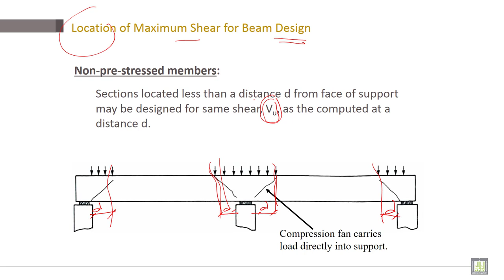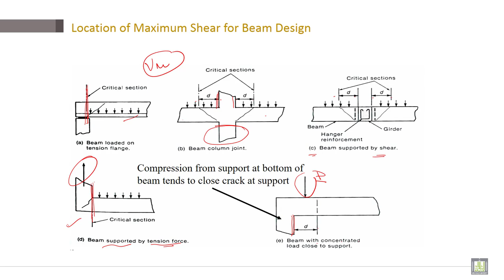Reinforced Concrete | C5-L11 | Location of Maximum Shear for Beam Design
Chapter 5 : Shear Design
Lecture 11 : Location of Maximum Shear for Beam Design